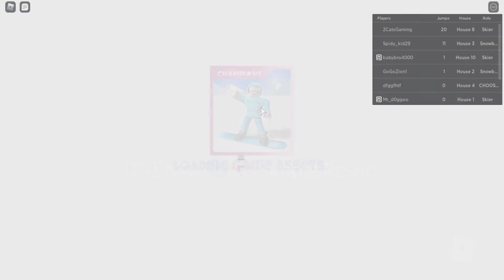No Focus Badge 1! LOL